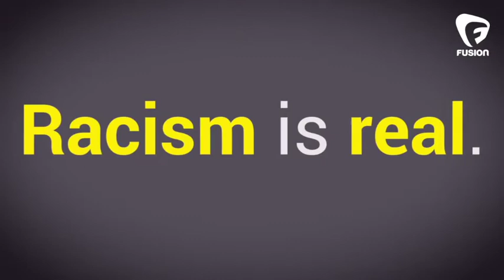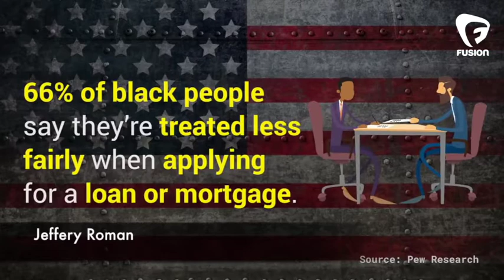M3 Bear Essentials: American Trauma Pt. 2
In Episode 204 of the M3 Bear Essentials Male Media Mind contributors Jeffery Roman, DeVon Branch, Derrick Jones and Lonnie Richardson join host Malcolm Travers in the second half of our discussion about the police shooting and protests of the past week. How do we fight racism if we can’t agree it exists? Have you had to keep you cool in a contentious interaction with police?

SUBSCRIBE NOW to M3 on YouTube and to find out more click the "about" tab on our blog Let us know what you think in the comments and share the content you like to further the conversation.

(make sure to ask about our groups as well)

(more than 20 board on a wide range of topics)

(the hottest bear pics and entertainment topics)

(keep up to date on all our posts and events)

(find our how to have your photo featured)